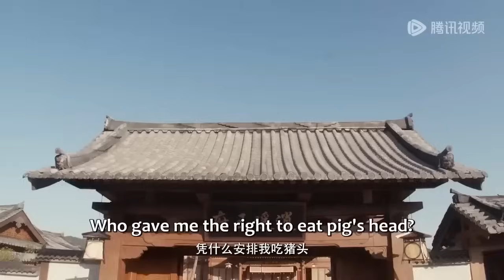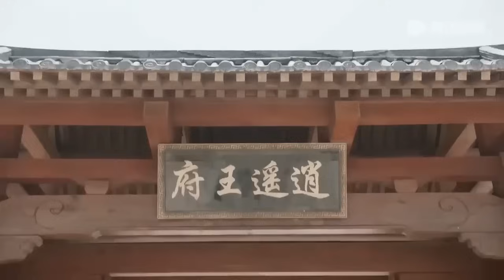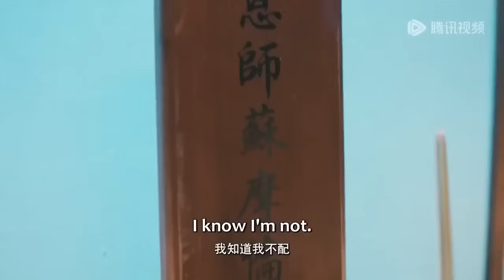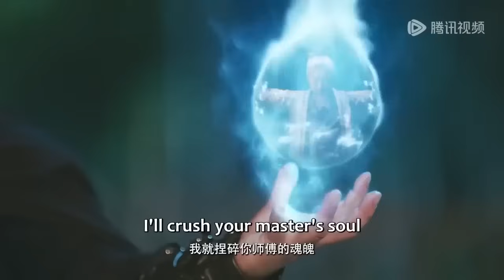全集Full Version 💗小兔子剛化成人形，竟就被皇子強制帶回宮當皇妃！《兔仙王妃 The Princess is a Rabbit Fairy》